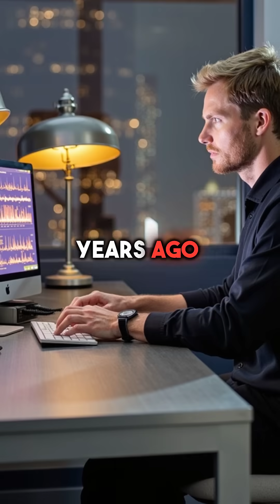Quantum Physics Destroys Free Will Forever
free will is fake & science proves it